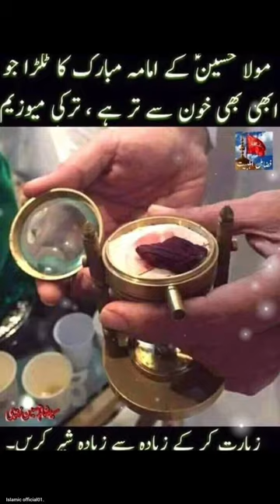best things prophet Muhammad